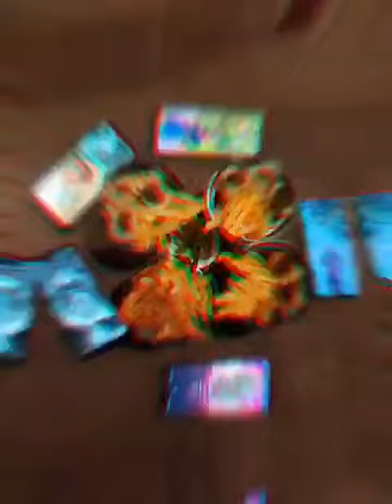Celebrating ate Mayangs Birthday ( edited by Ate Dianne)